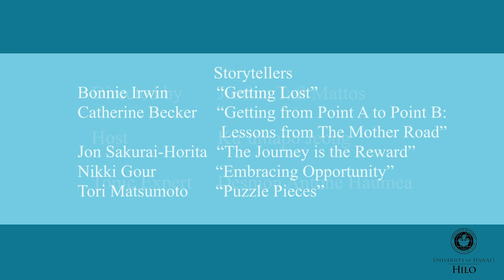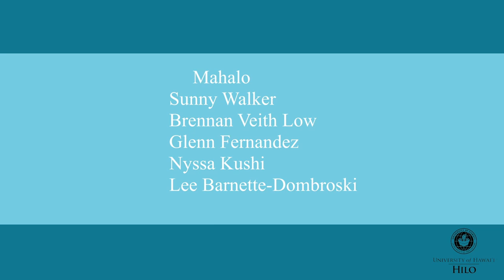Wailau Episode 3: Getting from Point A to Point B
Student host Kuʻuhiapo Jeong and topic expert and canoe culture practitioner Desmon Haumea host five storytellers who explore the theme Getting from Point A to Point B in this third episode of Wailau, presented by University of Hawai'i at Hilo.